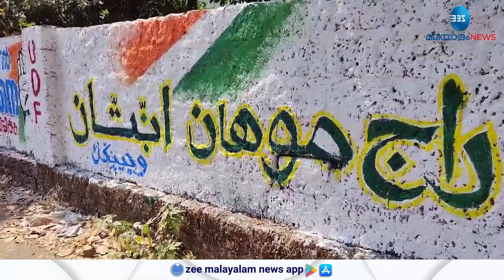Kasaragod Lok Sabha 2024 | കാസർഗോഡ് രാജ്മോഹൻ ഉണ്ണിത്താന് അറബിയിൽ ചുവരെഴുത്ത്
Kasaragod Lok Sabha 2024 | കാസർഗോഡ് ലോക്സഭാ മണ്ഡലത്തിലെ യുഡിഎഫ് സ്ഥാനാർത്ഥി രാജ്മോഹൻ ഉണ്ണിത്താന് അറബിയിൽ ചുവരെഴുത്ത്